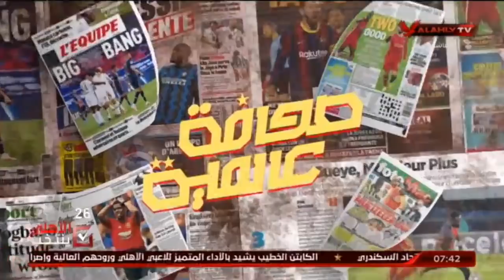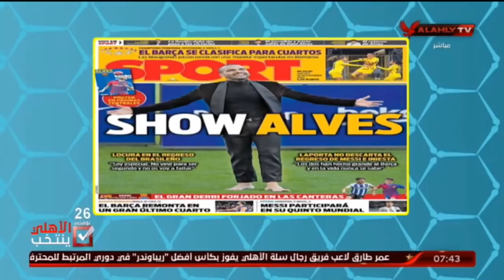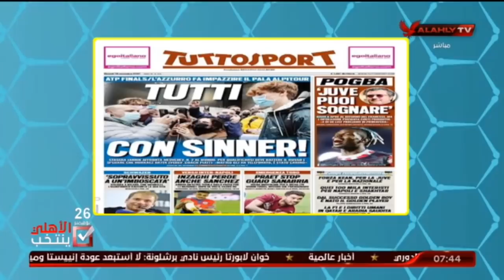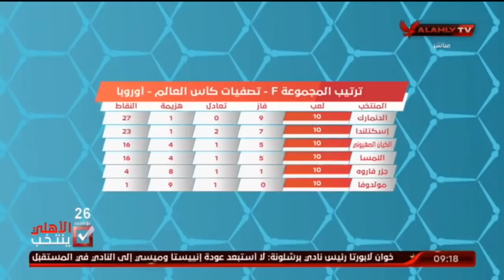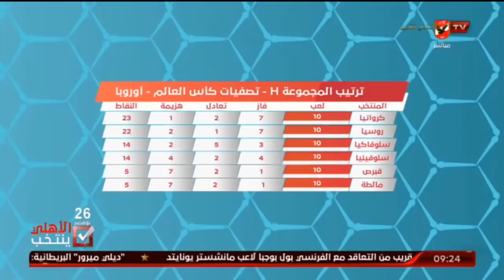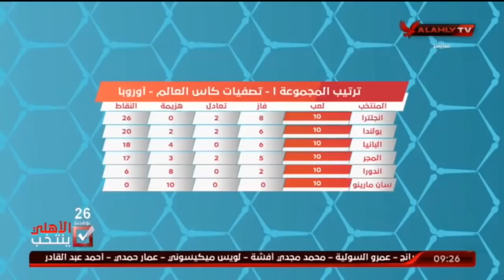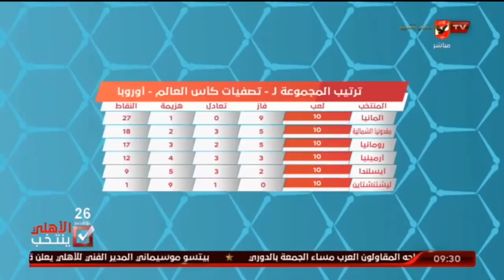حلقة المحترف كاملة | هانى رمزى | 18-11-2021